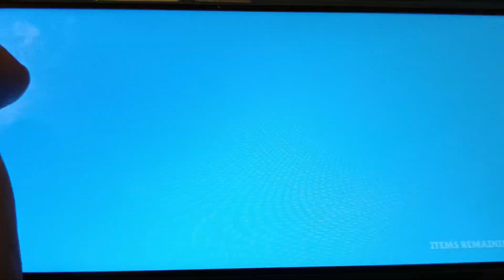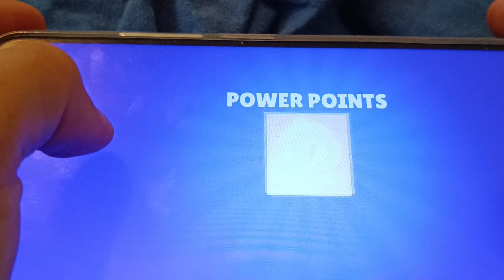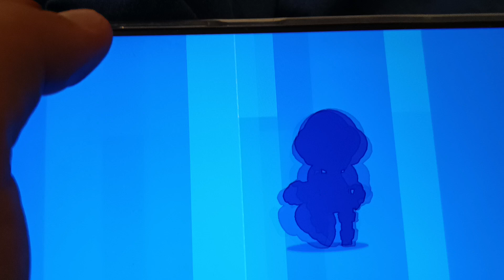Matu Chmatu Brawl stars HRA